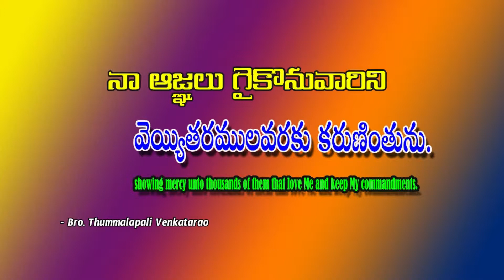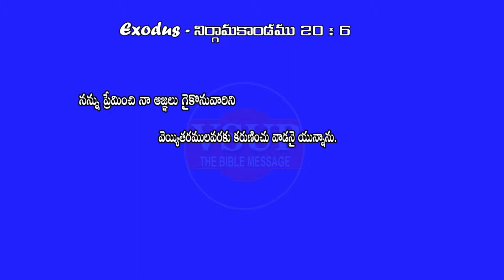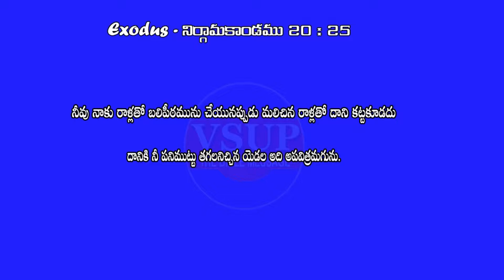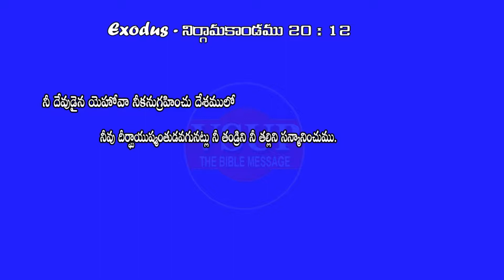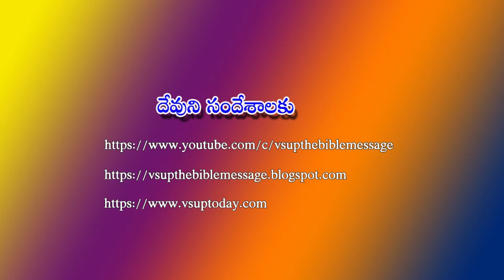commandments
ప్రజలు సత్ ప్రవర్తన కలిగి ఏ విధంగా నడుచుకోవాలో దేవుడు తన ఆజ్ఞల ద్వారా తెలియచేసారు...
దేవాది దేవుడు అగ్నిమయమై సీనాయి పర్వతంపైకి దిగి వచ్చి మోషేకు ప్రత్యక్షమయ్యారు. ప్రభువు తన నిబంధనలు కట్టడలను ఆజ్ఞలను ఆవివరించి ఏ విధంగా నడుచుకోవాలో తెలియచేసారు.ఐగుప్తు ప్రాంతం నుండి తమను ఏవిధంగా కాపాడి తీసుకు వచ్చినది ప్రజలు గుర్చు చేసుకోవాలని తన నిబంధనలు కట్టడలను అనుసరించి నడుచుకొను వారికి నా స్వకీయ సంపాద్యమగుదురని తెలియచేసారు.ప్రజలందరు మోషే చెప్పిన దేవుని మాటలకు కట్టబడి వుంటామని తెలియచేసారు. ఐగుప్తు ప్రాంతం నుండి దేవుని పర్వతం అయిన సీనాయి పర్వతం వద్దకు మూడు నెలలులో ఇజ్రాయేలీయులు చేరుకున్నారు.కారుమబ్బులలో మీ వద్దకు వచ్చెదను మీరు పరిశుద్దపర్చుకొని రమ్మని మోషేతో చెప్పిన దేవుని మాటలకు ప్రజలందరు పరిశుద్దపర్చుకొని పర్వతం చెంతకు చేరుకున్నారు.అనంతరం ఆయన ఆజ్ఞలను మోషే ద్వారాతెలియచేసారు.దేవాది దేవుడు అగ్నిమయమై సీనాయి పర్వతం పైకి దిగినప్పడు గొప్ప ఉరుములు,మెరుపులు,పెద్ద బూరధ్వని రాగా ప్రజలందరు భయభ్రాంతుకలిగి ఎంతో భయపడ్డారు.ప్రభువు తన ఆజ్ఞలను ప్రజలకు వివరించారు.ఇజ్రాయేలీయులపై చూపిన ప్రేమనే మనపై కుడా ఆయన ఎల్లప్పుడు చూపుతున్నారు. పూర్ణహృదయంతో ఆయనను సేవించడం ద్వారా ఆయన ఆజ్ఞలను పాటించడం ద్వారా మనందరము రాజ్యంలో స్దానం సంపాదించుకుందుము..దేవుడు మిమ్మును మీ కుటుంబాలను దీవించుగాక హల్లేల్లూయ... ఆమేన్...